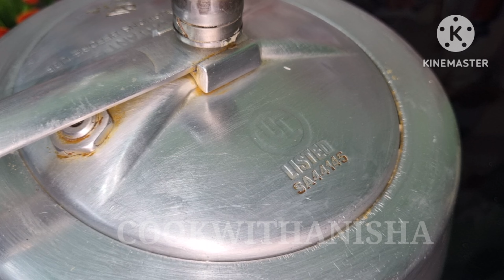गाजर को बिना घिसे कुकर में बनाएं गाजर का हलवा | Gajar ka halwa recipe | Carrot Halwa Recipe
न मावा,न घिसना,न घंटो इंतजार-बस कुकर की 2 सिटी मे हलवा बनेगा एकदम मजेदार|Gajar Ka Halwa|Carrot Halwa

Hello friends this is ANISHA Mishra today I will show you how to make gajar ka halwa bina ghise bina mawa ke very easy way so friends if you like my video please like and share my video and subscribe my channel thank you for watching my video jai mata di 🙏